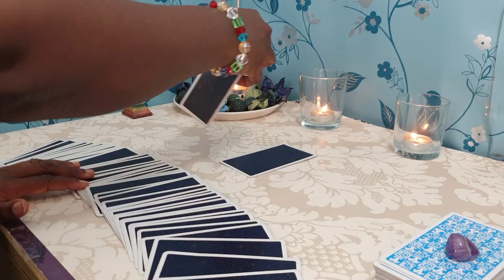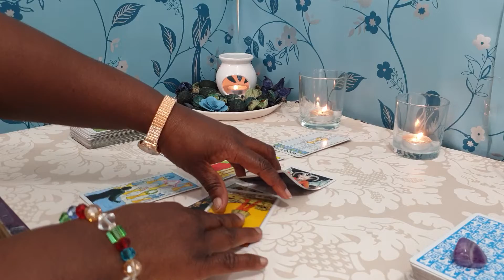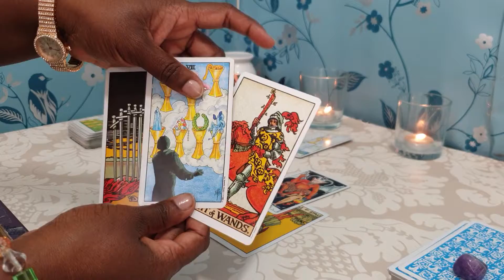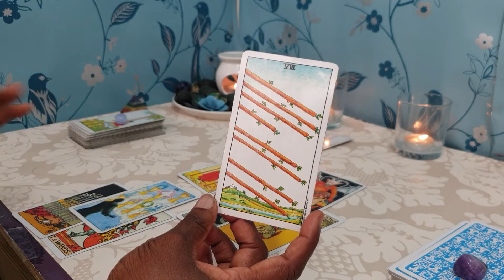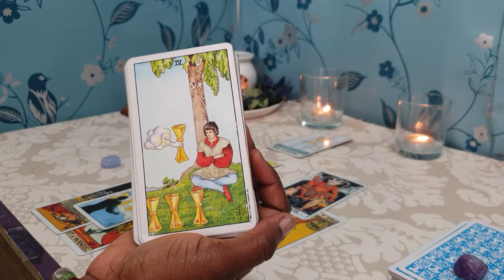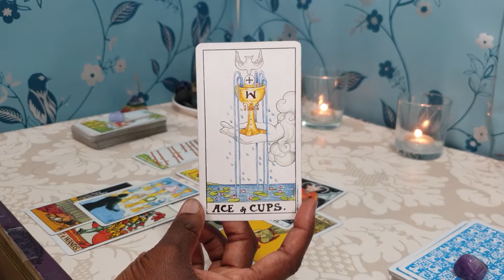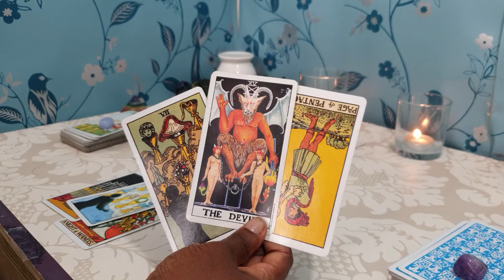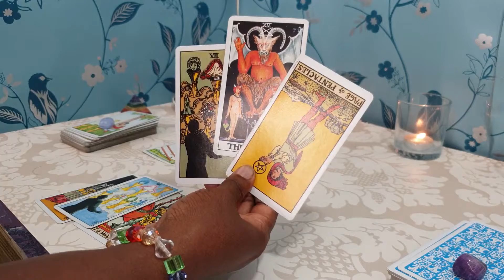SCORPIO ♏🧐 APRIL GENERAL READING 🧐♏ DOUBLE CHECK ALL LEGAL DOCUMENTS BEFORE YOU SIGN IT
GENERAL TAROT reading for Scorpio sun, moon, rising and venus signs for the month of APRIL 2021. Applicable to both Singles & Couples.

Or Paypalme/GoddessMedia